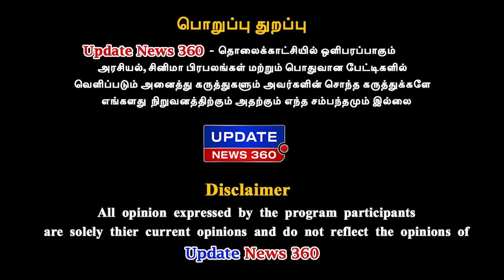புயல், மழை கொரோனோவுக்கு எந்த திகவினர் வேலை செய்தார்கள் - Vellore Ibrahim Exclusive | UPDATE NEWS 360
புயல், மழை, கொரோனோவுக்கு எந்த திகவினர் வேலை செய்தார்கள்